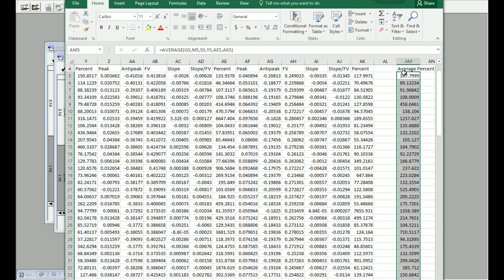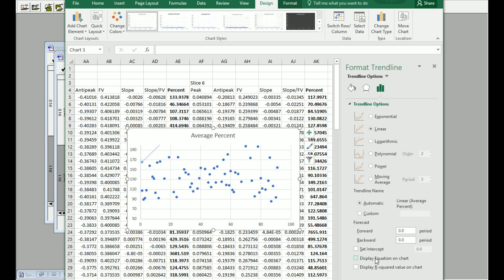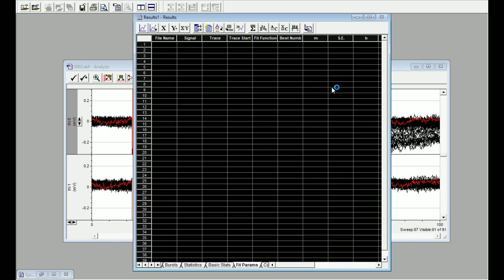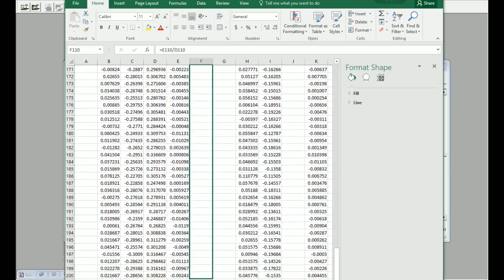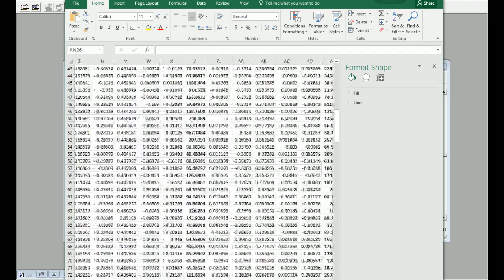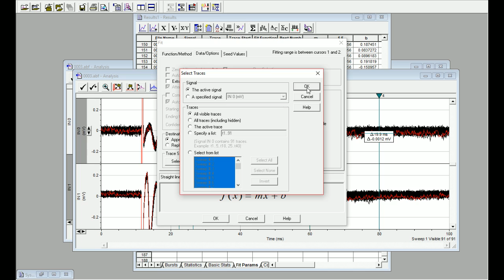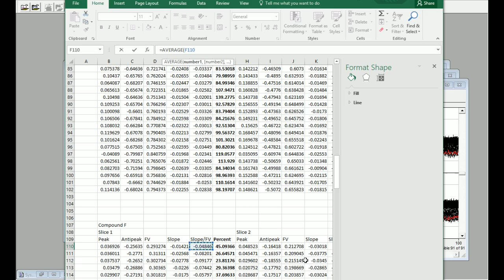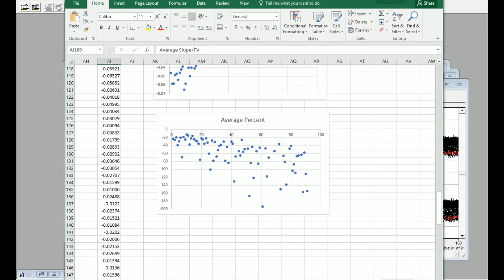chat log original file: fcf628c9-4b11-4694-bb79-80b7738fa2e3.mpeg